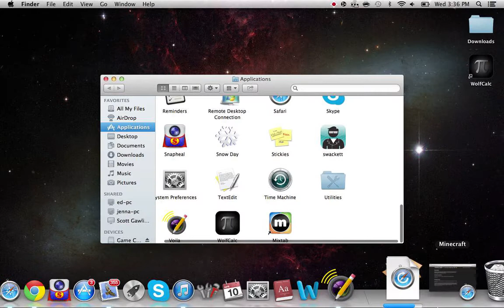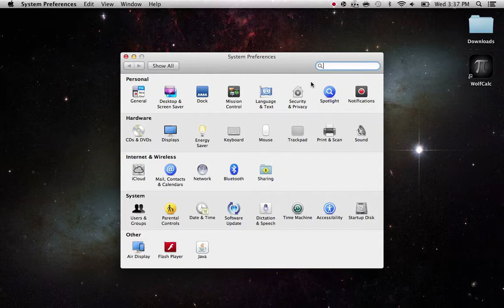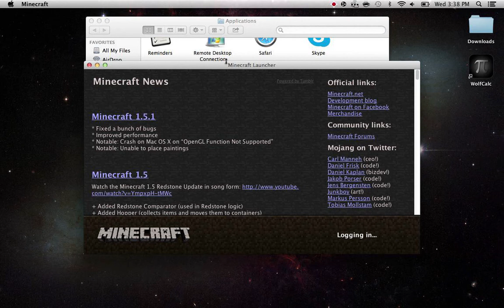Minecraft Tutorials: How to fix the "Minecraft is Damaged. Move to Trash" Error (Mac)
This is how to easily fix the issue with not being able to open Minecraft. The system should tell you that you need to move it to the trash.